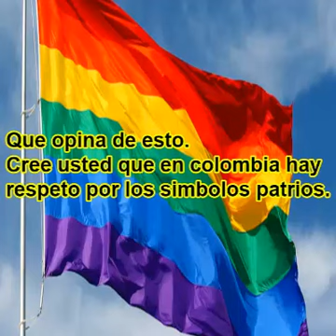ANTIOQUEÑO EXIGE RESPETO A LOS SÍMBOLOS PATRIOS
Que opina de esto. Cree usted que en colombia hay respeto por los símbolos patrios. ? ciudadano Antioqueño exige respeto por los símbolos patrios al alcalde de medellín